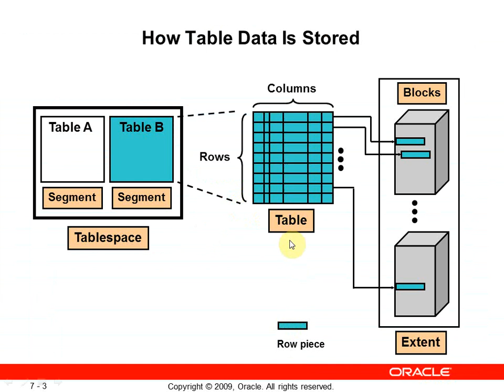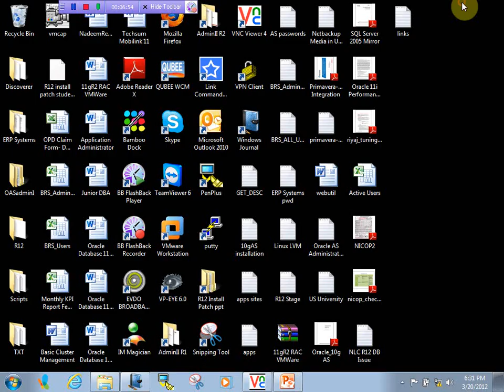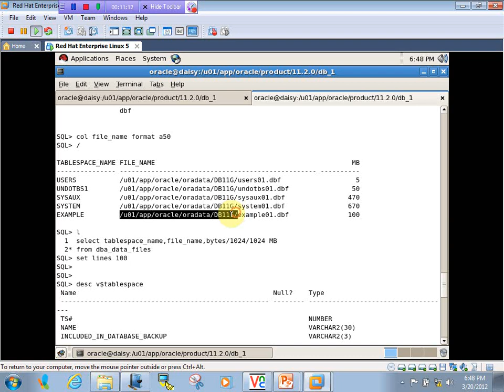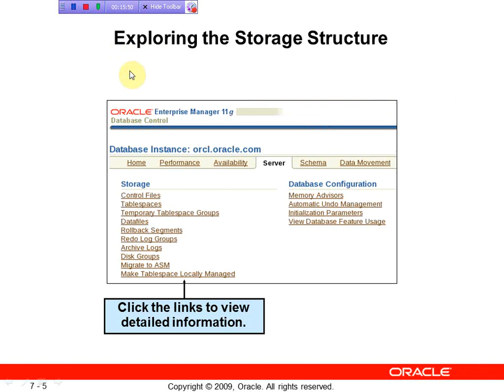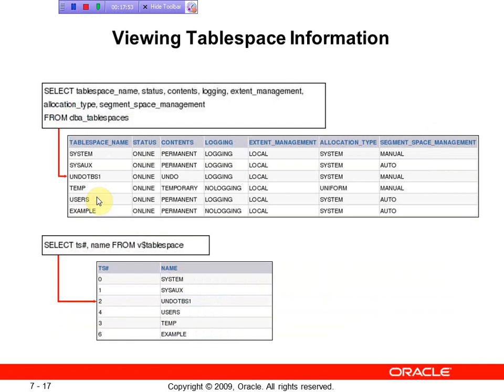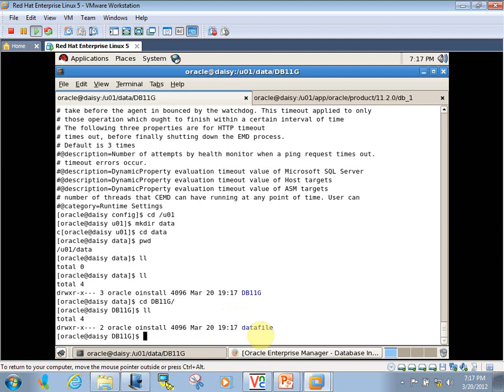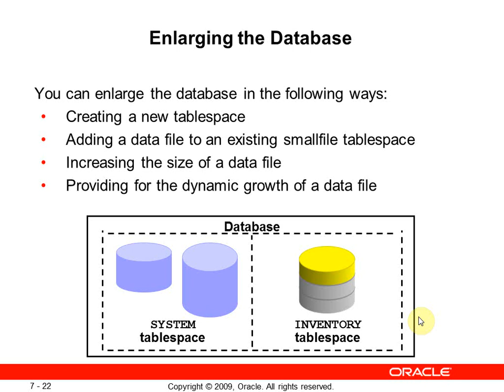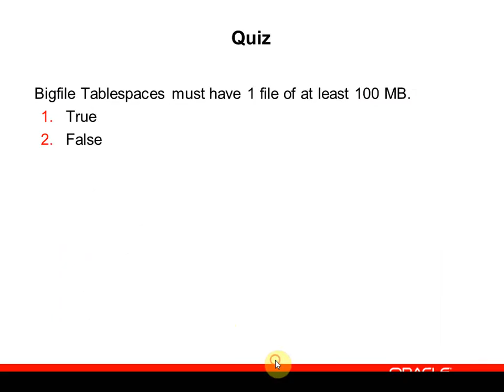Administering User Security in Oracle || Chapter No 07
After completing this lesson,you should be able to:
• Create and manage database user accounts:
– Authenticate users
– Assign default storage areas (tablespaces)
• Grant and revoke privileges
• Create and manage roles
• Create and manage profiles:
– Implement standard password security features
– Control resource usage by users